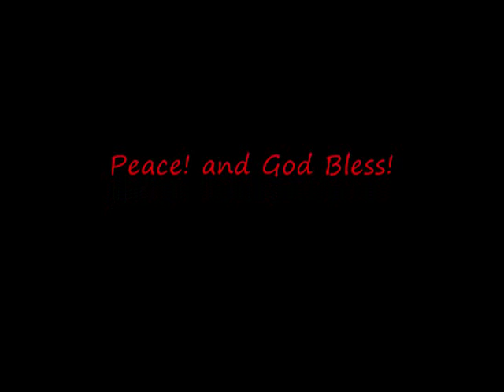Zab Super Judah Promo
highlight video of Brooklyn welterweight contender zab judah in recent fights.